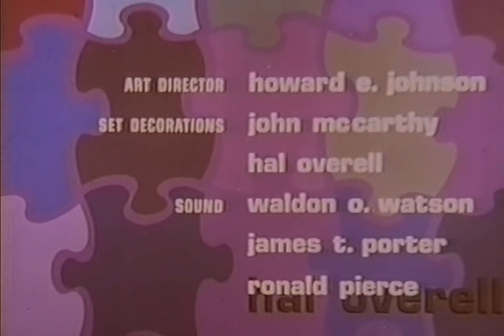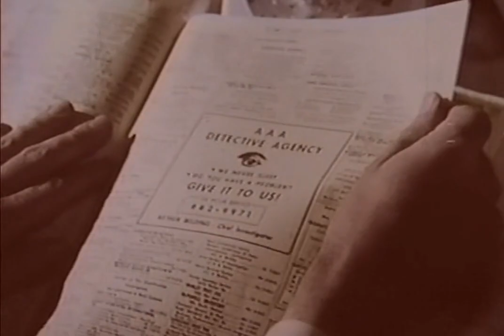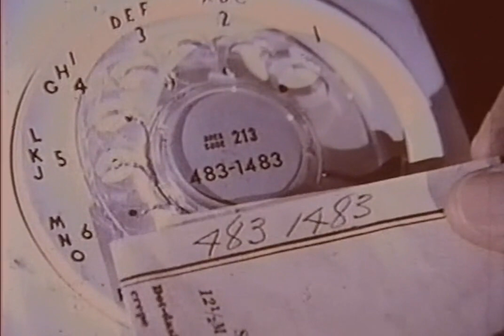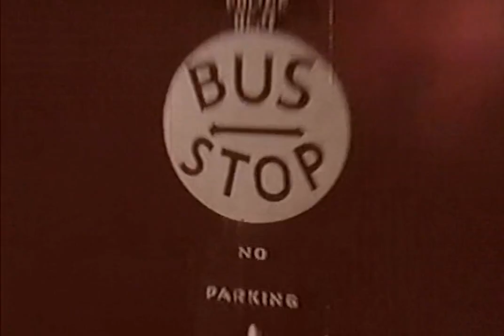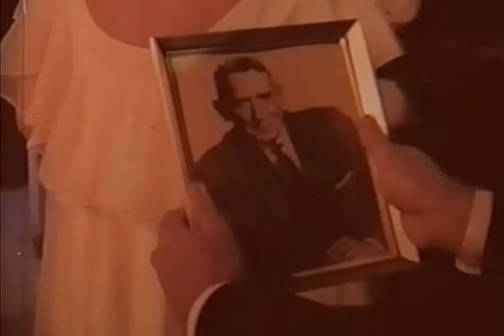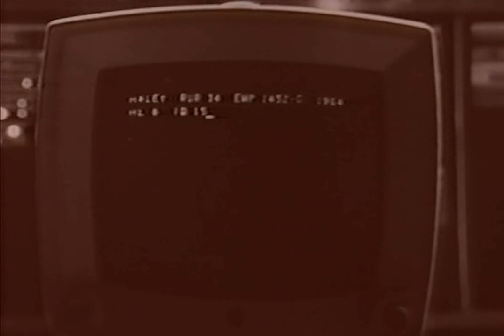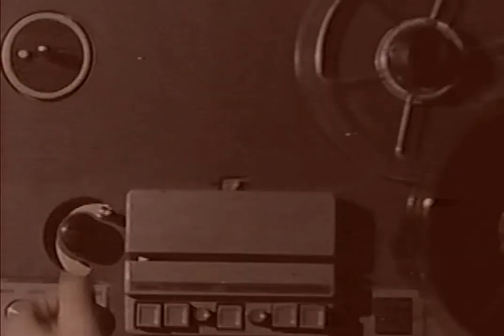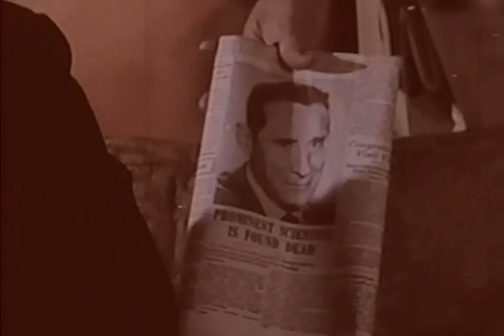Jigsaw (1968) [Bradford Dillman, Hope Lange, Pat Hingle, Michael J. Pollard, Harry Guardino)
After someone places sugar cubes laced with LSD in his cup of coffee, Jonathan Fields regains consciousness, only to find a woman drowned in his bathtub and flecks of blood on his hands and clothes. Suffering from amnesia, Fields can't think of anyplace else to turn, so he hires Arthur Belding, a private detective, to help him find out what happened.

Co-Starring: Diana Hyland and Susan Saint James
Featuring Music by Quincy Jones
Directed by James Goldstone
Amazing editing by Edward A. Biery